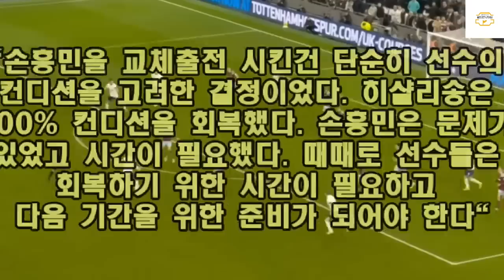"쏘니 교체투입 어떻게 생각하냐고? 경기장 밖에서 보니깐 알겠더라고요"모두가 말린 페리시치-손흥민 조합드디어 입을 연 콘테 폭탄 발언